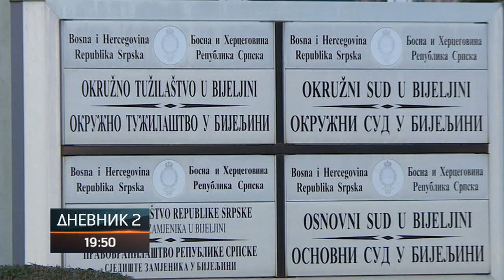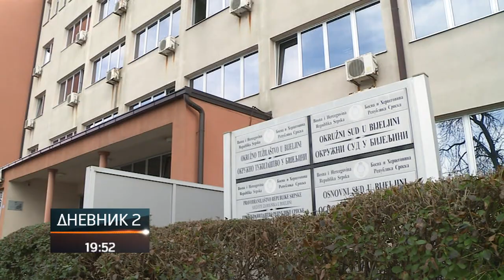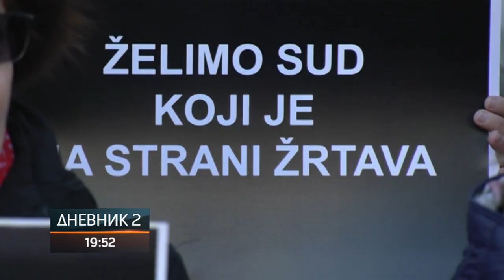Ročište pred puštanje na slobodu Bijeljinca osumnjičenog za pedofiliju